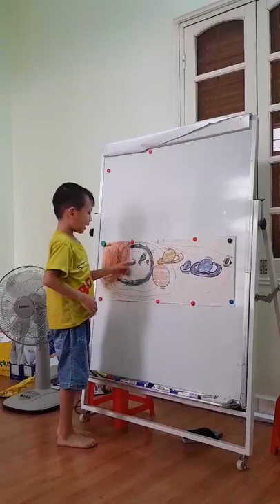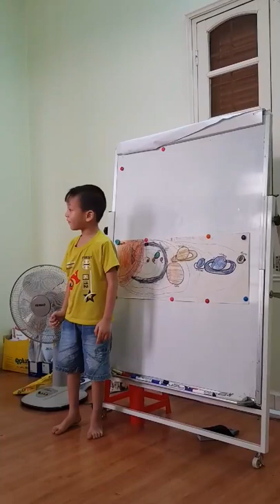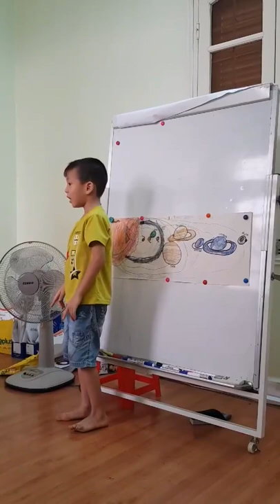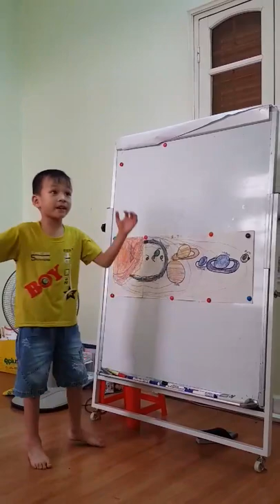TP Science - Solar System - Hệ mặt trời